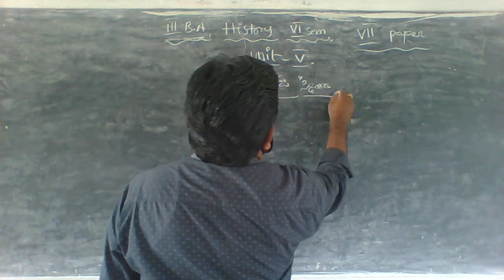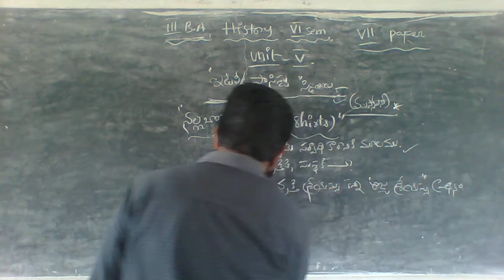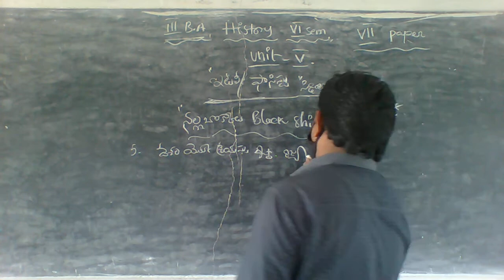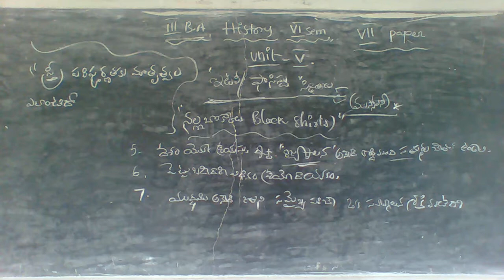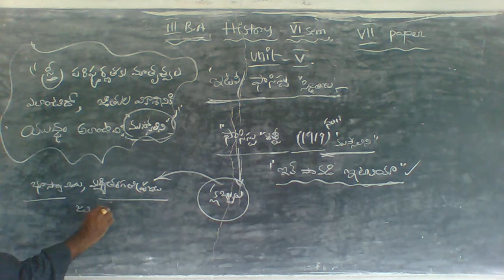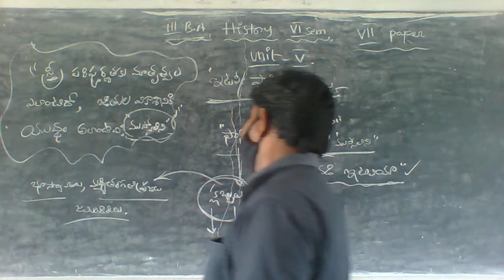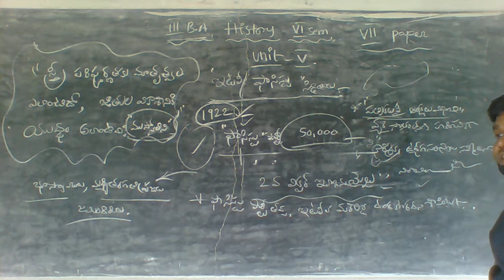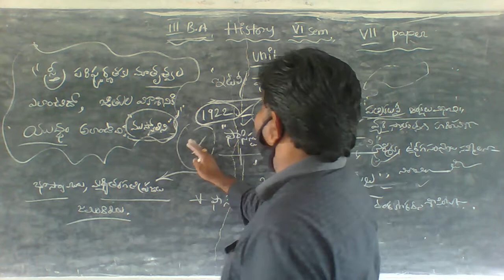13 08 21 III B A HISTORY VI SEM VII PAPER C